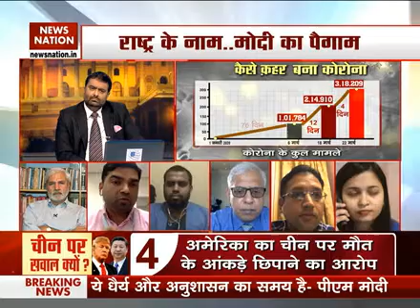How to WIN against Corona ? WINstrategy newsnation covid19 corona expertpannel discussion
Was great to share some of insights about WIN strategy for covid